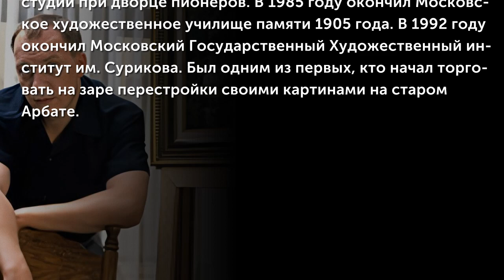Сатаров Михаил (Москва)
Сатаров Михаил Алексеевич родился в 1963 году. В 10 лет начал заниматься живописью в московской художественной студии при дворце пионеров. В 1985 году окончил Московское художественное училище памяти 1905 года. Два года провел в рядах вооруженных сил. Войска ПВО в подмосковном Рогачево. Михаил хранил этюдник под кроватью. И каждую ночь рисовал. Деньги в части зарабатывали два человека-командир полка и рядовой Сатаров. Этюды художника пользовались большим спросом на Измайловском вернисаже и на Крымской набережной. В 1992 году окончил Московский Государственный Художественный институт им. Сурикова.
Был одним из первых, кто начал торговать на заре перестройки своими картинами на старом Арбате.
(Музыкальное сопровождение: Китлер Герольд, Вальс "Ожидание")